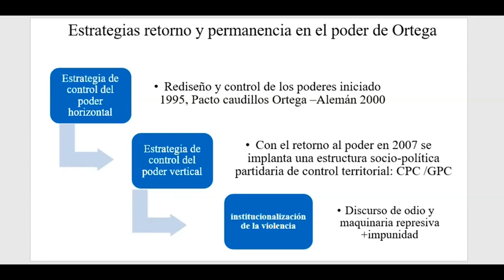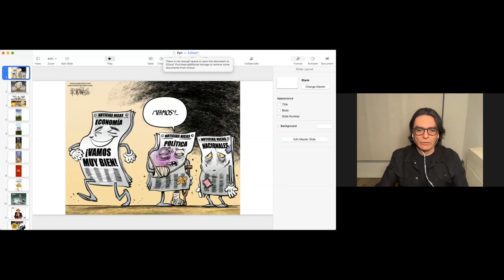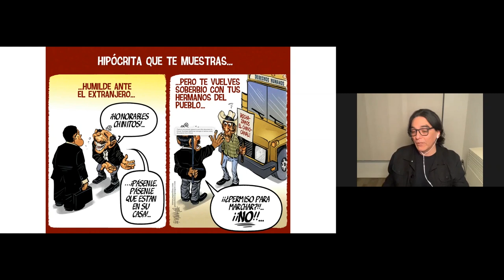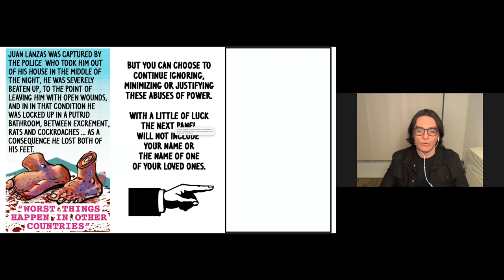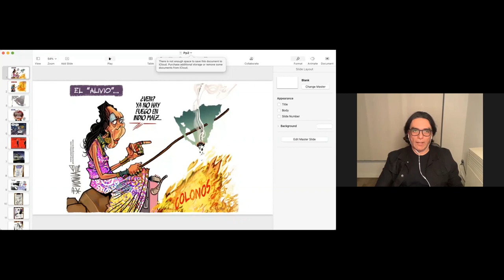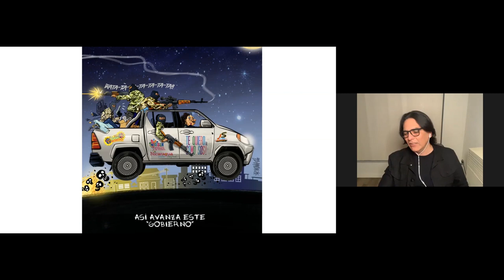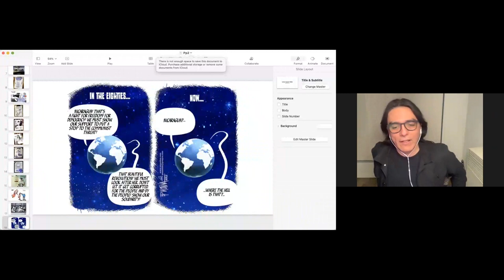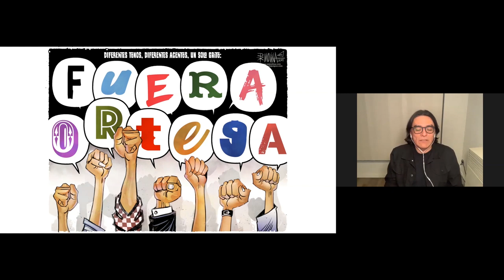Crimes Against Humanity in Latin America Series: Nicaragua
While the CLAS @ Pitt Crimes Against Humanity Series has previously focused on well-documented and covered crimes and government policies in the Southern Cone (Argentina, Chile and Brazil in particular), more recent, ongoing issues involving large-scale dynamics are ever more important. In this video, acclaimed editorial cartoonist Pedro X. Molina (in exile in the United States) and UCA’s Mario Sánchez, a Social Scientist at the Universidad Centroamericana, reflect on the events that followed the student protests of April 2018 in Nicaragua, as well as the antecedents and the political and social context within which their echo has impacted daily life in the country.

Photo credit: Orlando Valenzuela